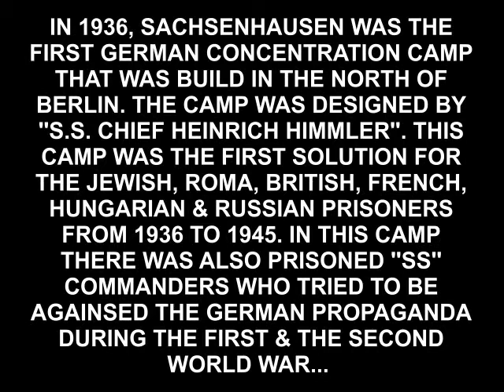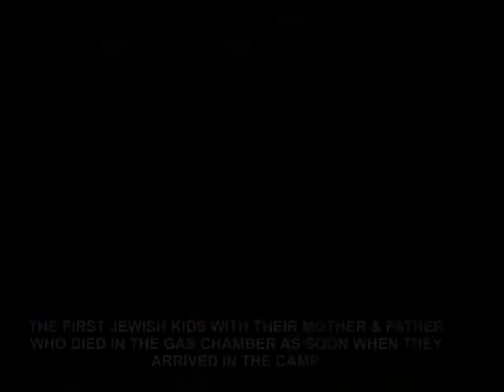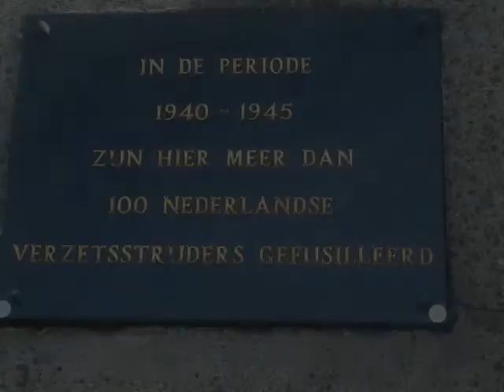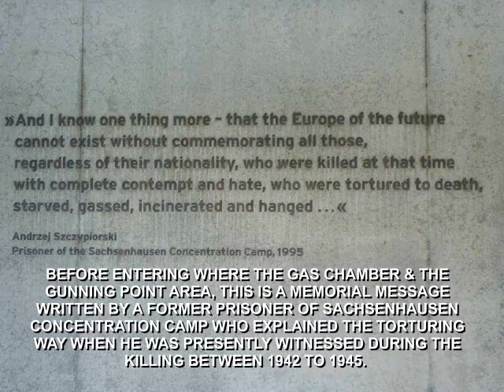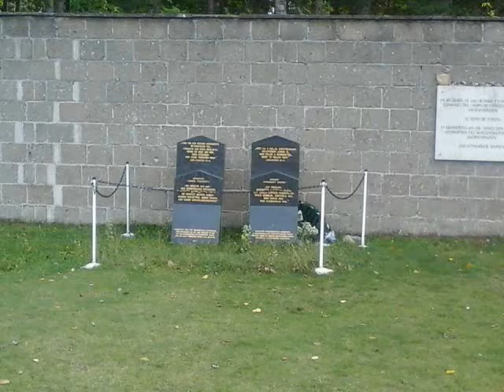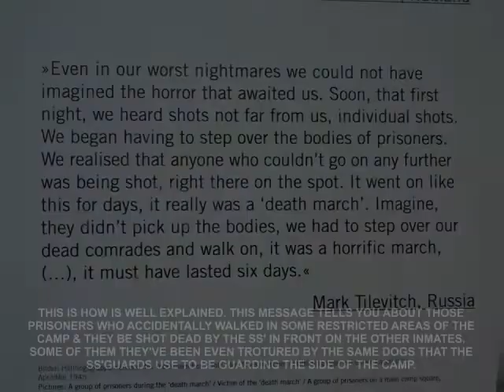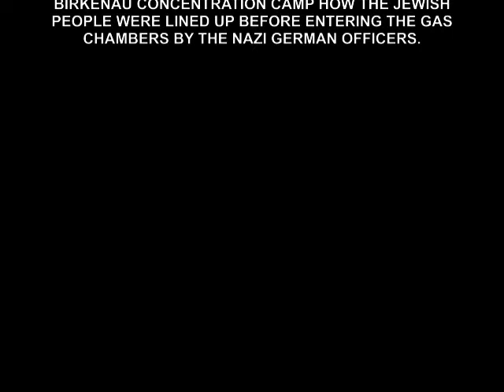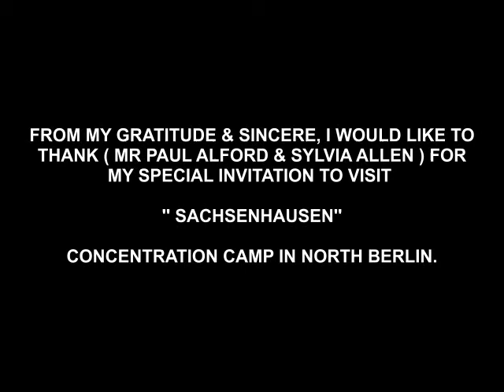''SACHSENHAUSEN'' Produced & Directed By James Lungaro.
Dear Ladies & Gentlemen. Today I finished my fifth presentation which is a short feature about the first German Concentration camp ( Sachsenhausen ) from 1936 to 1945. This was the first German camp that was build by the Nazis & was designed by ''SS' Chief Heinrich Himmler''. In this feature presentation of around twelve mins you're about to see all the photos that I took inside the camp which underneath you will have the word heading just to explain every facility, Image, & every part of the camp what was used for. There are also photos that was captured by the German officers which are original & are placed in one of the barracks inside the camp. This is not a big camp & there wasn't much to take, but I've done my best to take every each part of the camp & also the explanation of every each photo that I took to make sure that nothing has been left behind. Hopefully when in April of next year I will travel to Poland, I will look forward to release my sixth presentation about the biggest concentration camp ever that this world saw during world war II.So I hope that you enjoy my small presentation that I produced today & that will still remain as a memory of v'what I v'seen during my two and a half weeks in Berlin Germany...Good Night & God Bless You All. !